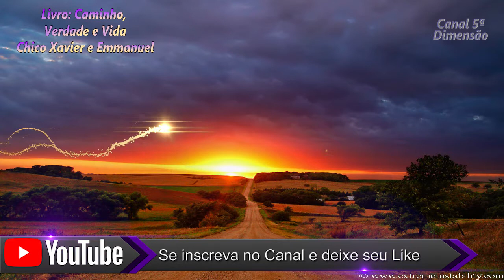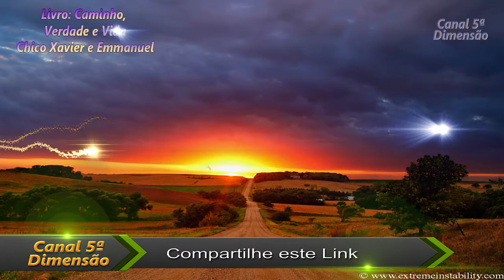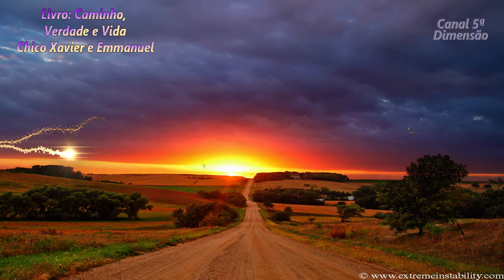Caminho, Verdade e Vida O Tempo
Mensagem ditada por Emmanuel, pela mediunidade de Chico Xavier